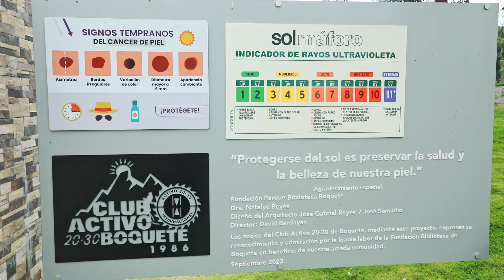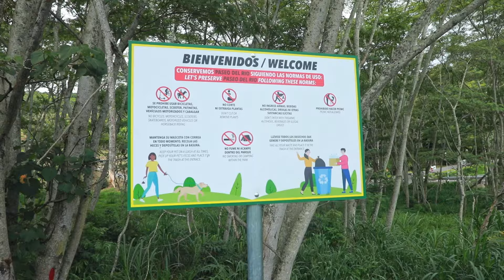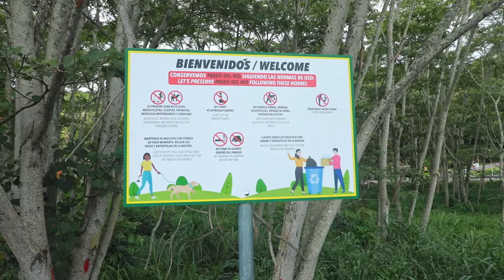Visite el Lugar más familiar DE BOQUETE , CHIRIQUI en PANAMÁ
Mira También

Todas las semanas un video nuevo 📈